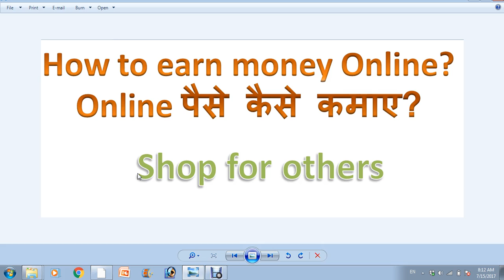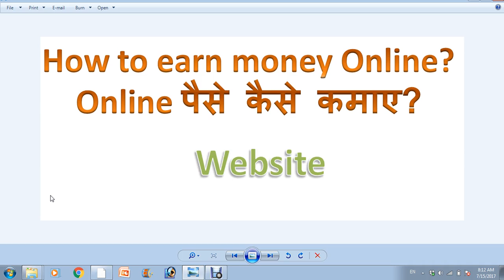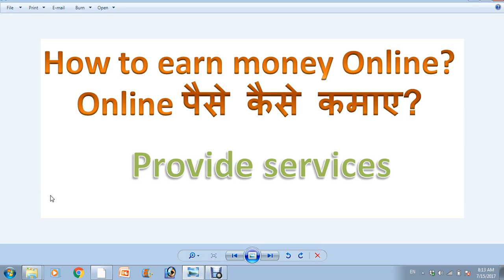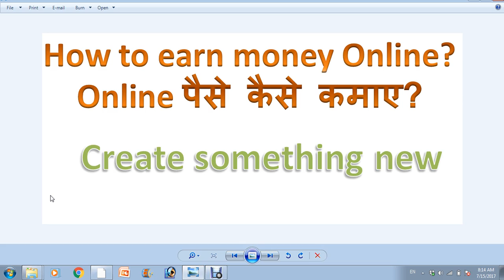How to earn money online in Hindi | Ghar baithe mobile se paise kaise kamaye | Paise kamane ka trika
Ghar baithe mobile se paise kaise kamaye | Paise kamane ka trika | How to earn money online in Hindi
ghar baithe paisa kamao job
ghar baithe job karo
paise kamane ke tarike in hindi
ghar baithe paisa kamao free
whatsapp se paise kaise kamaye
paisa kamana site
ghar baithe mobile sms job
money earning ideas for students in hindi
how to earn money from facebook in hindi
earn money tips and tricks
how can i earn money without investment
tips to earn money from home
earn money online hindi news
tips to earn money in share market
vastu tips for earning money in hindi